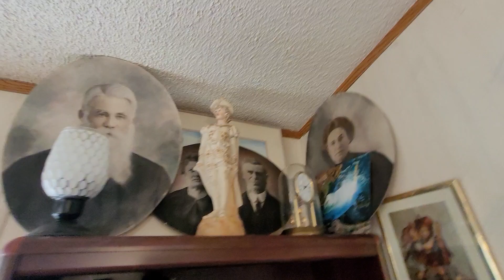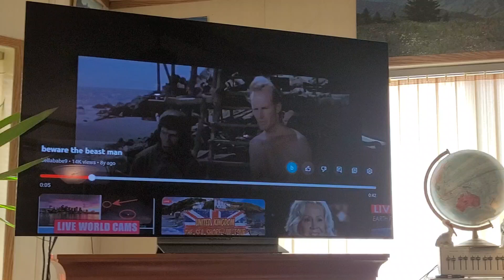June 11 2024. Kamloops BC, 11:11. spiritual. Why does that number keep presenting itself?